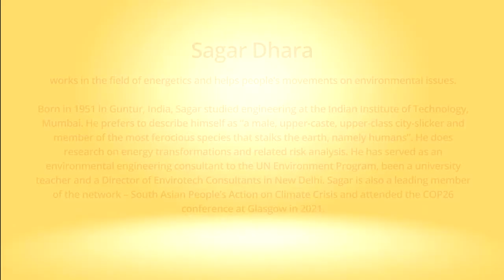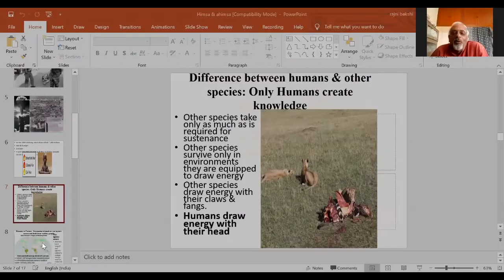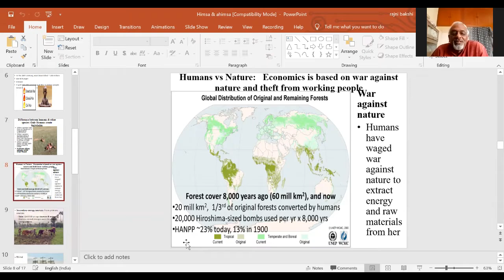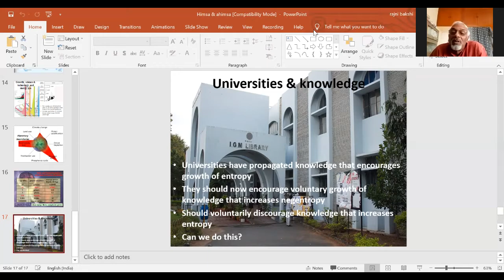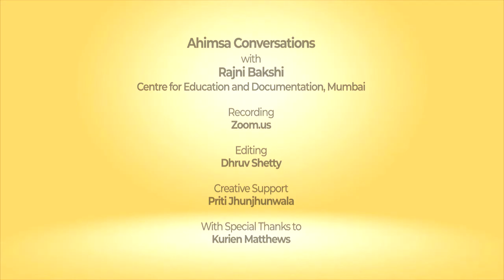Snippets: Ahimsa Conversation # 93 Sagar Dhara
Thinking about nonviolence only in relation to humans is a potentially fatal flaw. It is the violence of humans against the rest of nature that now poses the greatest threat to all the species of planet earth. Sagar Dhara, an environmental  engineer and activist, explains how carbon theft by human societies has led to a steady build up of violence. Choosing a nonviolent path out of this impasse would mean powering down, by fostering less resource intensive life styles, and creating more equal economic systems. This conversation was recorded soon after Sagar had returned from the COP26 gathering in Glasgow. He explains why the current rate of action is insufficient to avoid catastrophic climate chaos.